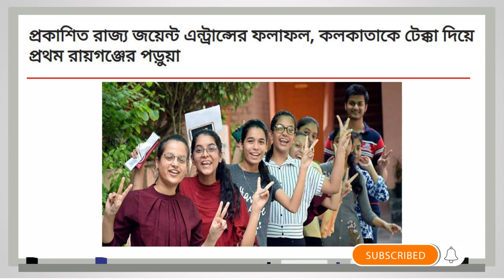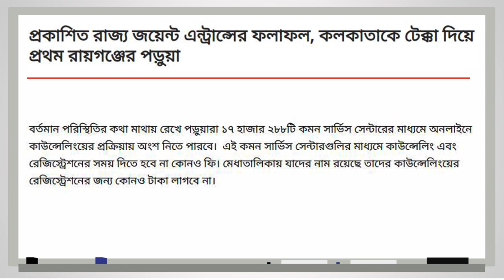WBJEE merit list 2020 l Joint Entrance merit list 2020 | Wbjee Result 2020 | wbjee counselling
Topic:- WBJEE merit list 2020 l Joint Entrance merit list 2020 | Wbjee Result 2020 | wbjee counselling | wbjee 2020 rank vs college

For direct admission - Message on WhatsApp. 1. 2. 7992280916 ( message ) 3. For getting admission into best colleges at Low price ( M.Q ) .College suggest is Non profit group, who helped more than 500 students last year ( 2019 )

☑️IN Details:-
wbjee result 2020,
wbjee 2020 result date,
wbjee,
wbjee counselling process 2020,
wbjee result,
wbjee 2020,
wbjee colleges rank wise,
wbjee 2020 counselling date,
wbjee result check,
WBJEE 2020 RANK VS COLLEGE
wbjee
wbjee 2020 result
wbjee direct admission
wbjee 2020
makaut
wbjee 2020 colleges
top 10 colleges under wbjee
wbjee colleges
wbjee 2020 counselling process
wbjee 2020 news
wbjee private colleges
jadavpur university
iem
hitk
wbjee top college from low rank
wbjee admission process
hit
kgec
jgec
calcutta university
wbjee 2020
Wbjee results declared
Wbjee counseling
WBJEE result 2020 ll West Bengal Joint Entrance meritlist 2020 ll
Wbjee
wbjeeb.nic.in
wb jee result
how to check wb jee meritlist
joint entrance result
joint entrance meritlist ki vabe dekhbo
how to check joint entrance meritlist with mobile
wbjee result on mobile
west bengal joint entrance result 2020
Wbjee 2020
joint entrance result 2020
wbjee result time
joint entrance result time 2020
Wb joint entrance merit list 2010
Easytophysics

Hi guys.